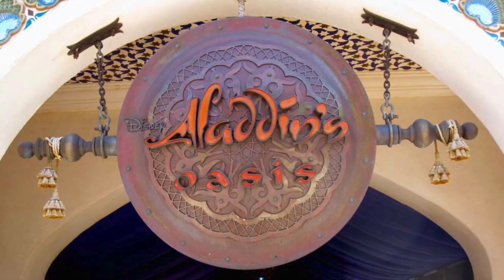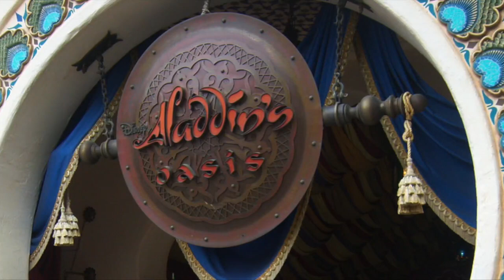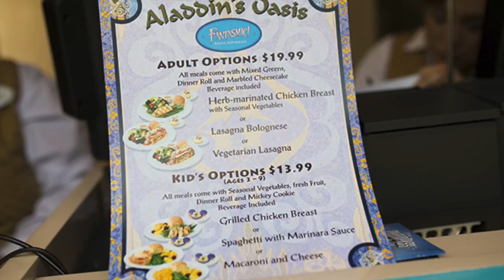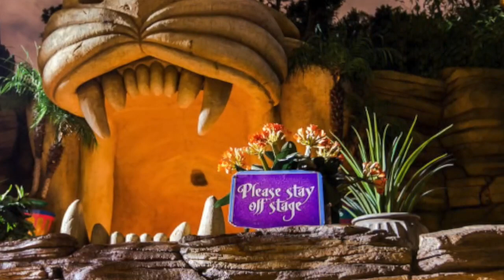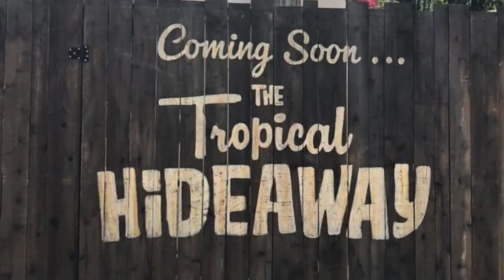DISNEYLAND through the EARS: ALADDIN'S OASIS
ALADDIN'S OASIS
Music cues borrowed from the Tokyo Seas Park in Tokyo Disneyland. Enjoy!